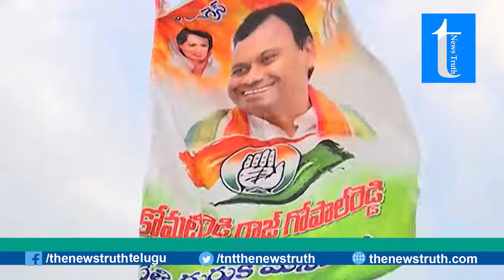Komatireddy Rajagopal Reddy Sensational Offer to Belt Shop Owners | The NewsTruth